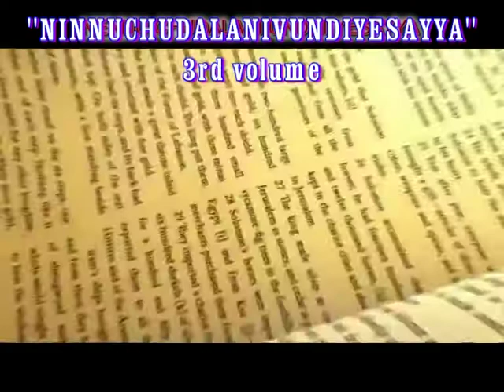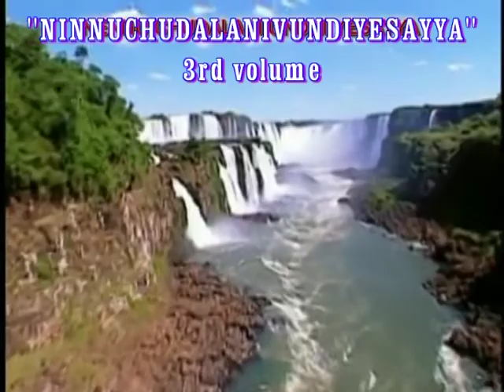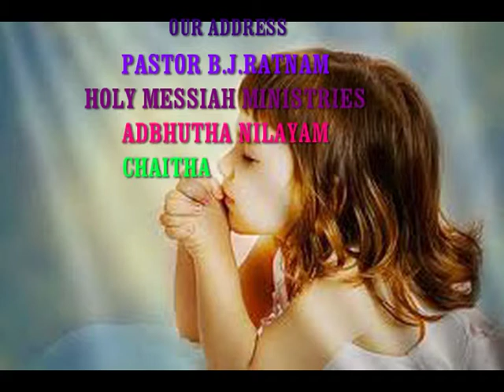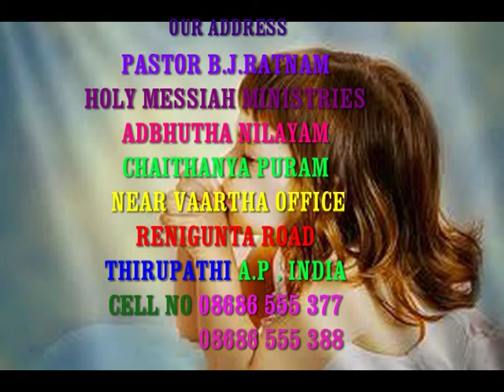telugu christian hmm songs '' NEE KRUPA NEE KRUPA '' ( PRABHU TEJA )